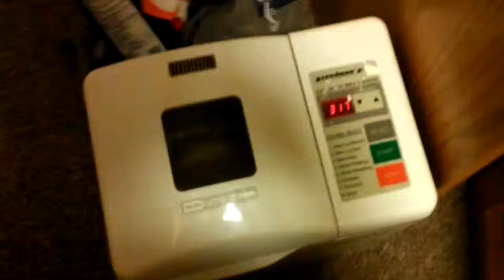Wobbling bread machine on carpet